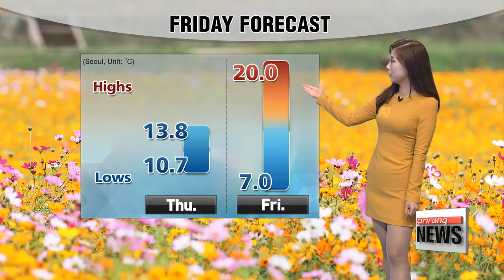Chilly morning turns to mild afternoon _ 101317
쌀쌀한 아침 온화한 오후
  Good morning. Many regions had the chilliest morning temperatures of the season, including here in the capital at a low of 7 degrees... so dress in layers before heading out today as highs will spike by more than 10 degrees Celsius.

  Daily highs will 2 to 6 degrees higher than yesterday... reaching up to 20 degrees Celsius in the capital and Gwangju,.. while Daegu rise to 21 degrees.

  Here in the capital, we'll be basking under mostly sunny skies for the time being while Jeju Island could see showers on Sunday. Temperatures will remain slightly above the seasonal averages, but be aware of big gaps in readings between the lows and highs.

Now, let's take a look at the international weather for our viewers around the world.

  Many regions in South Korea will have a sunny and relatively mild afternoon while North Korea will be basking under sunshine with cooler highs.

As for major cities in Asia,... Tokyo will notice a big drop in temperatures along with rain... lows and highs will remain the same throughout the day at 18 degrees.

Meanwhile, those of you in Sydney will enjoy mostly sunny skies with warm highs... just be aware of strong winds in the mid afternoon.

Heading to North America, New York and Washington DC will be covered with lots of clouds on Friday.

As for South America, blistering heat in Sao Paulo will hit its peak on Friday with an expected high of 35 degrees then heat will ease on Saturday.

Taking you to Europe,... those in Moscow won't see sun for the time being... and Friday's high will be at 10 degrees.

Lastly to Africa, Tripoli will be rainy on Friday but dry and sunny conditions are expected starting Saturday.